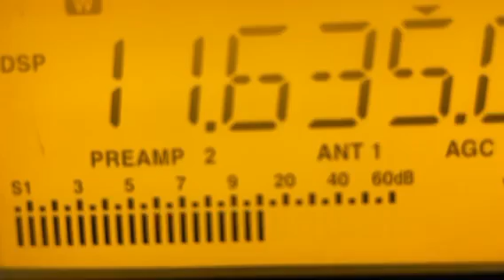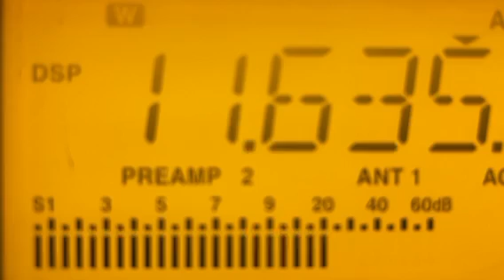Cuban Numbers Station 11.635 Mhz 1/28/23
Cuban Numbers Station 11.635 Mhz 1/28/23 ICOM IC-r75 receiver, 20 meter dipole antenna